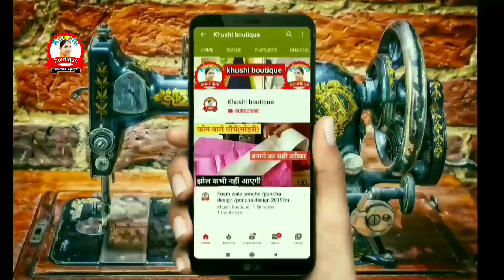सूट (कुर्ती) का Front गला छोटा🤔 और Back गला बड़ा 😲करने के लिए तीरा और आर्महोल कैसे कटिंग करें 😲🔥🔥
Is video mein maine aapko suit(kurti) ka front gala chota or back gala bada karne ke liye teera or armhole ki cutting kaise kare ye bataya hai